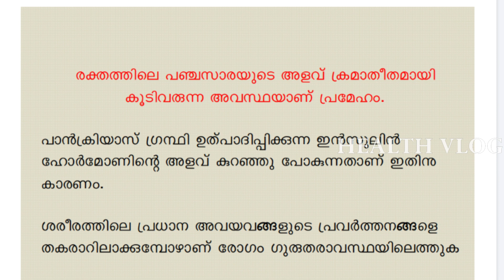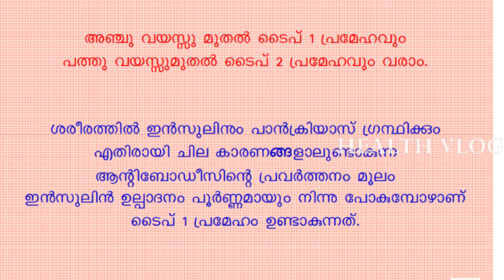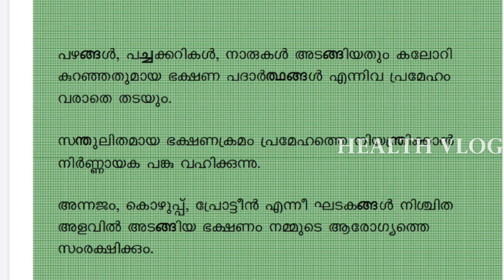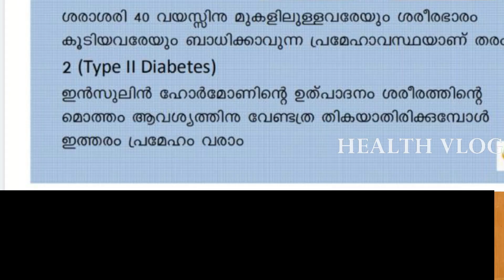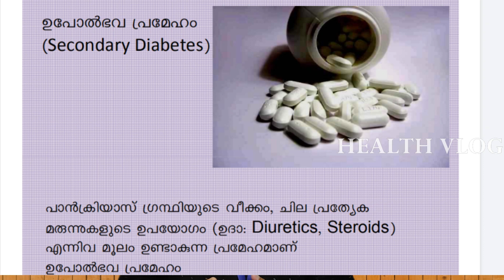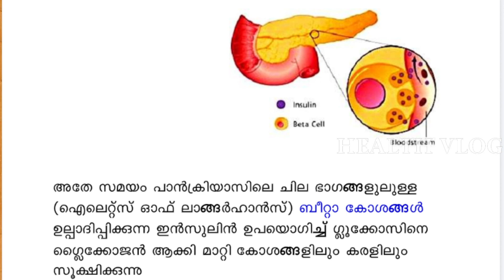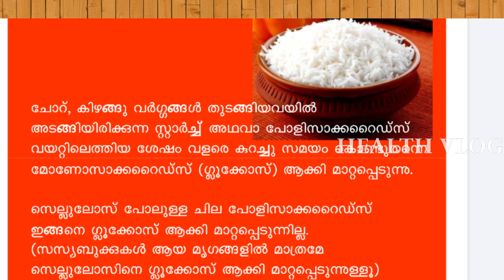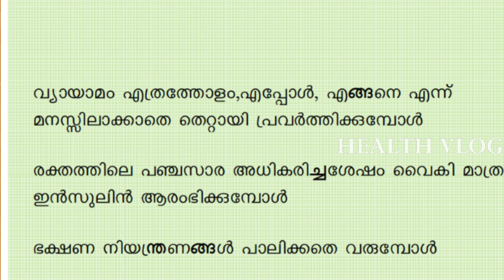Prameham malayalam | Diabetes malayalam | ലോക പ്രമേഹ ദിനം നവംബർ 14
Welcome to Malayaalam Health Vlog, your trusted source for health information in Malayalam, focusing on Kerala’s unique health concerns. In honor of World Diabetes Day, celebrated on November 14, we present a comprehensive video on diabetes. This video is created by Ansar Pulikkal M, Health Inspector at Alamcode FHC, Malappuram, to spread awareness on diabetes management, its signs and symptoms, types, and preventive measures.
Diabetes is a chronic condition where blood glucose levels are too high, impacting various bodily functions. In Kerala, as with many regions, diabetes cases have increased significantly due to lifestyle changes, dietary habits, and genetics. There are mainly three types of diabetes:
1. Type 1 Diabetes – an autoimmune condition where the body attacks insulin-producing cells.
2. Type 2 Diabetes – the most common form, often linked to lifestyle factors like obesity and physical inactivity.
3. Gestational Diabetes – a temporary type affecting some pregnant women, which may increase the risk of developing Type 2 diabetes later in life.
Key symptoms of diabetes include increased thirst, frequent urination, sudden weight changes, fatigue, blurred vision, and slow-healing wounds. Identifying these early signs is crucial for timely diagnosis and treatment, helping to manage the condition and prevent complications like heart disease, kidney damage, and nerve issues.
Diabetes Control and Management
For individuals diagnosed with diabetes, blood sugar control is essential. This can be achieved through regular monitoring, a balanced diet rich in fiber, adequate hydration, and incorporating regular physical activity. In some cases, medication and insulin therapy are needed, especially for those with Type 1 diabetes. Avoiding smoking and reducing alcohol intake can also play a significant role in managing blood glucose levels effectively.
Prevention Tips
Prevention is better than cure, especially with Type 2 diabetes. Lifestyle changes such as a healthy, low-sugar diet, regular exercise, maintaining an ideal weight, and managing stress can significantly reduce the risk of developing diabetes. Additionally, regular health checkups are crucial for early detection and prevention of diabetes-related complications.
At Malayaalam Health Vlog, we are committed to educating our community on maintaining a healthy lifestyle to combat common health issues like diabetes.
Diabetes control
Diabetes types
Signs of diabetes
Diabetes prevention
World Diabetes Day
Malayalam health vlog
Kerala health issues
Ansar Pulikkal
Health inspector Kerala
Diabetes awareness